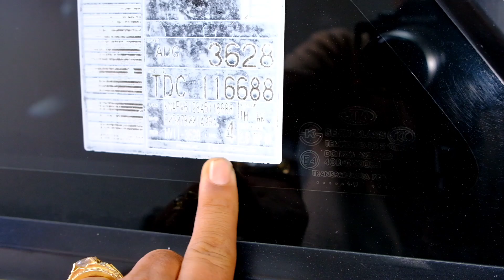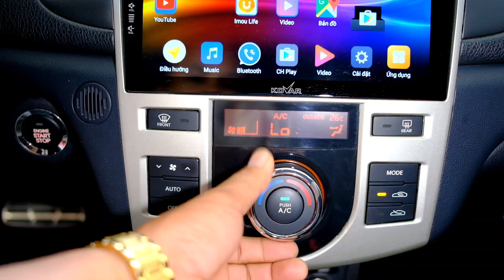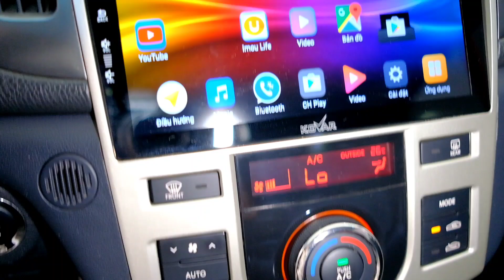cerato cupe 2009 2 của cực kỳ thể thao siêu víp 320 fix 10 lh 0961.408.726